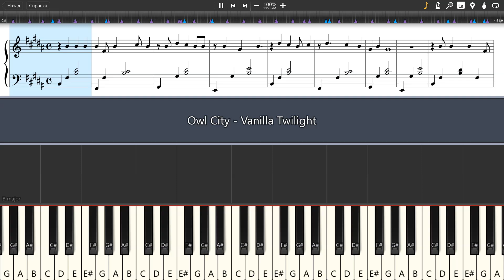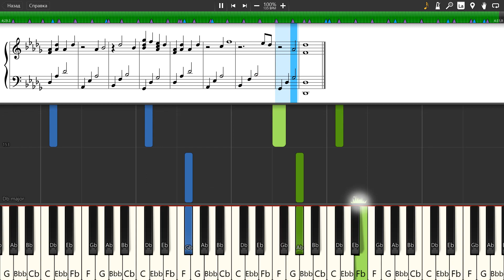Owl City - Vanilla Twilight - Piano tutorial and cover (Sheets + MIDI)